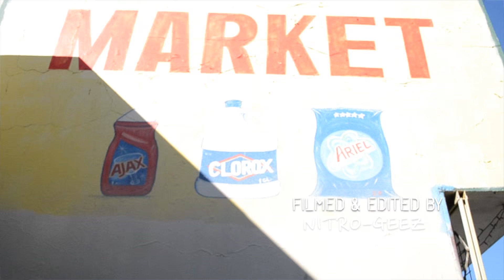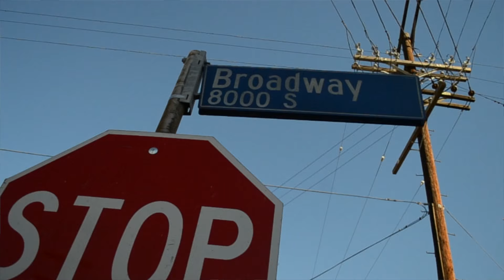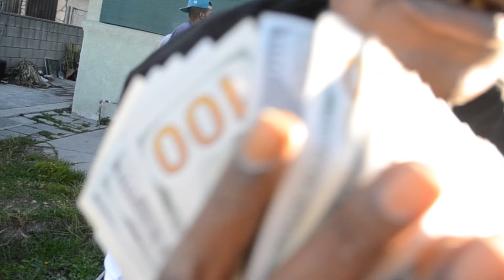StimeyDPG Feat Mister CR-In Or You Out(Official Video)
2016 E.F.E. Entertainment.
StimeyDPG Feat Mister CR titled IN OR YOU OUT. Directed By LD The Triple OG, StimeyDPG,& Nitro-geez. Filmed & Edited By Nitro-geez.